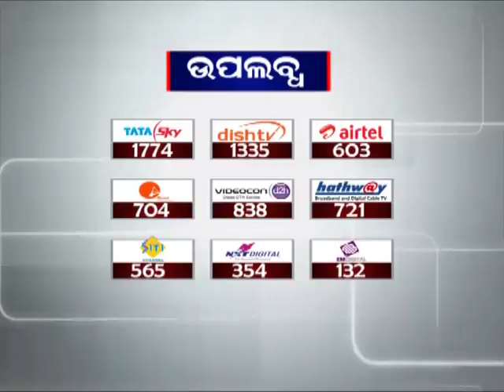BMS & ISPAT Employees stages Protest over Pension and new wages to be implemented | News18 Odia